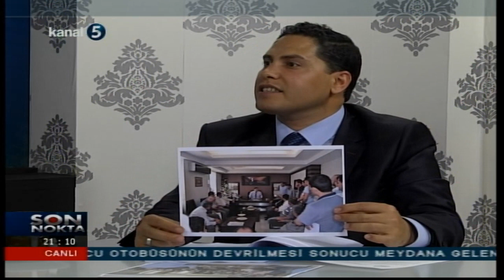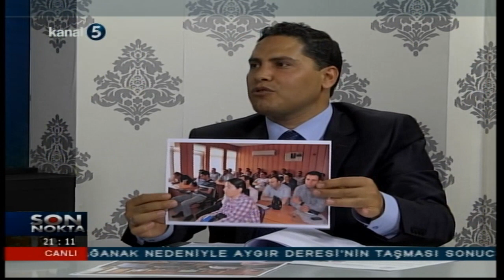SON NOKTA-MEHMET KARAYILAN-06.06.2014